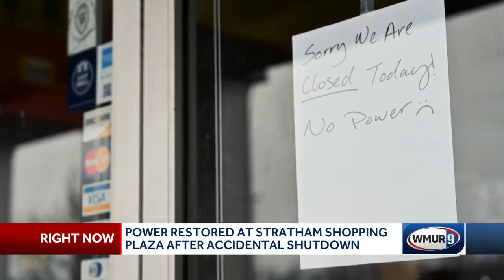Temporary Power restored to Stratham shopping plaza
According to the Stratham Fire Department, all businesses in the plaza were without power except for the Ocean State Job Lot. Members of Unitil arrived to the scene and secured the line.